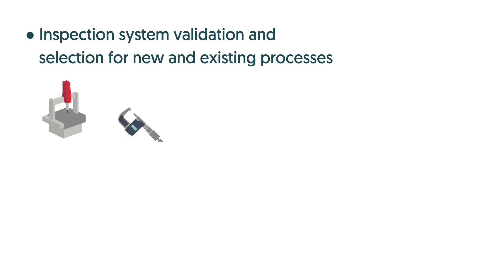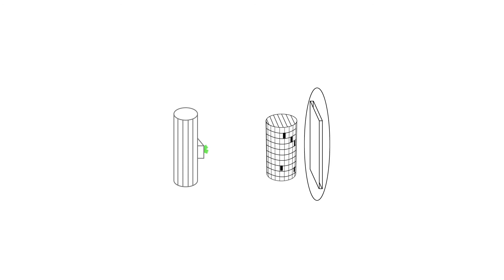MTC Metrology and Non Destructive Testing Explainer Video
Metrology and Non-Destructive Testing technologies determine the quality and integrity of components through inspection. Inspection technologies are vital to high value manufacturing.

This video explains what our metrology and non-destructive team do here at the MTC, and how we can help your business.